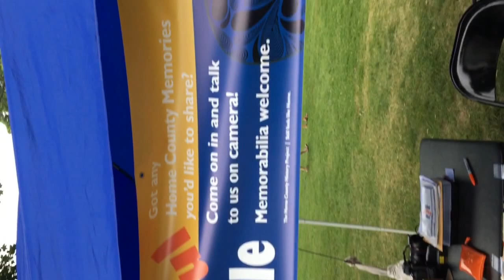😜 Crazy, Beautiful People Review of Home County 2017 😜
Our presence at the Festival sparks inspiration amongst the community, but we are still looking to hear from you! Share your memories with us by contacting